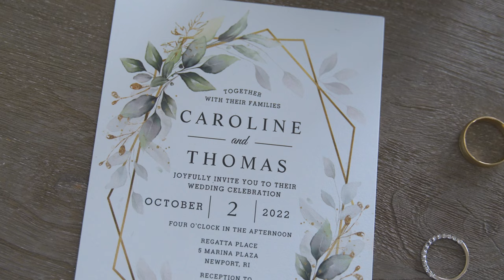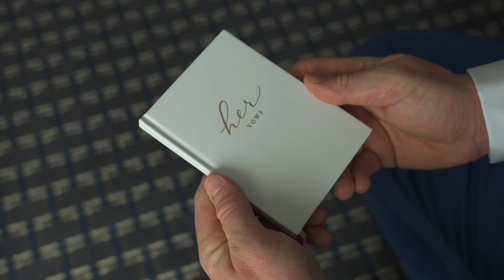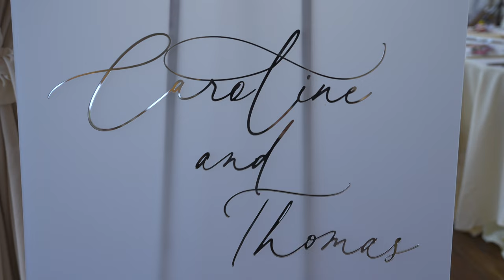Thomas and Caroline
Regatta Place, Newport, RI